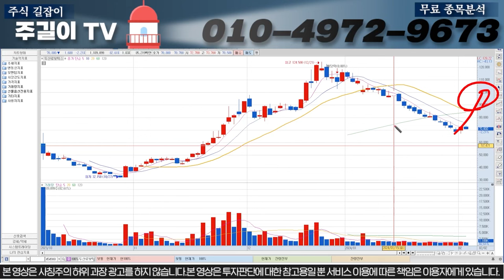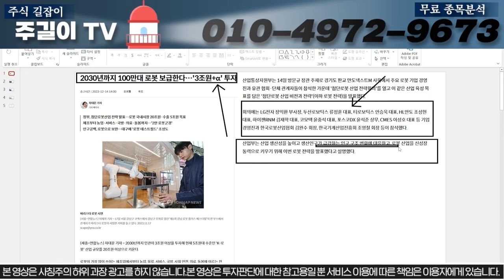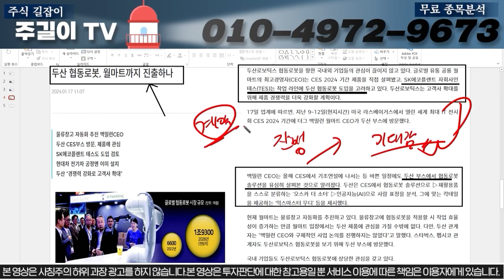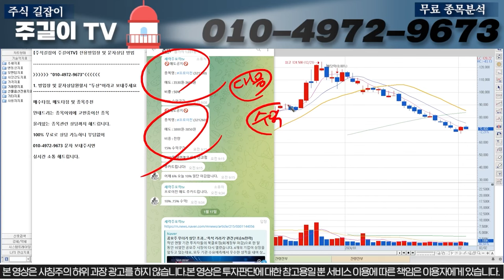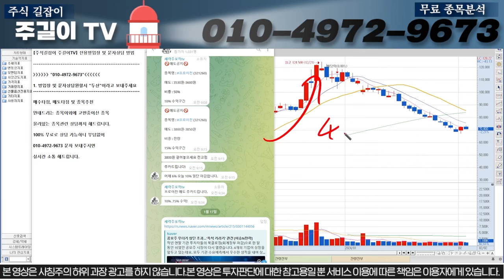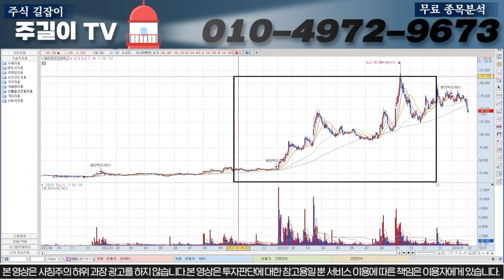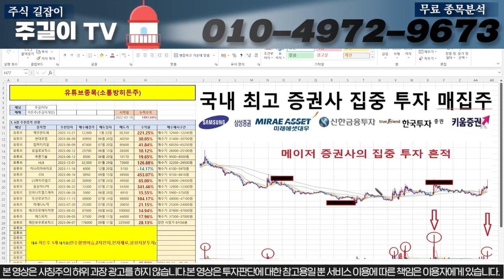[두산로보틱스]인수합병 드디어 확정! 무조건 월요일 장대응 중요합니다. 꼭 참고하시고 대응전략 공유받으세요!!!